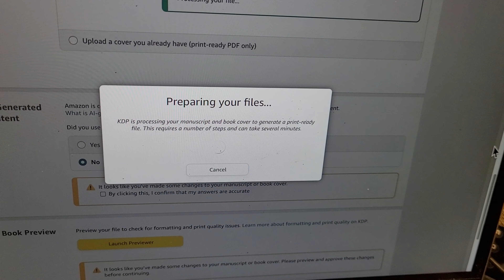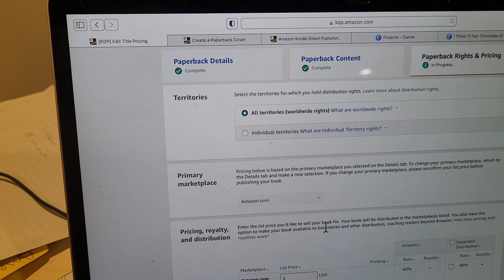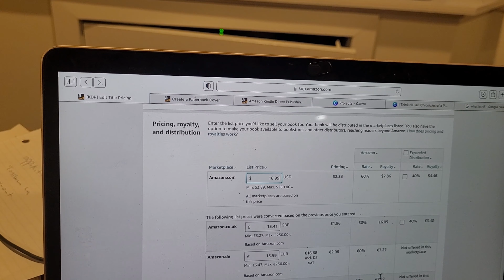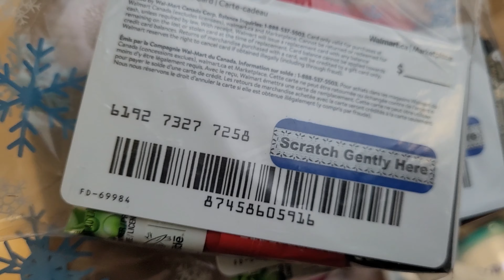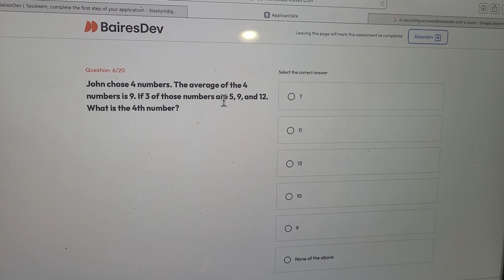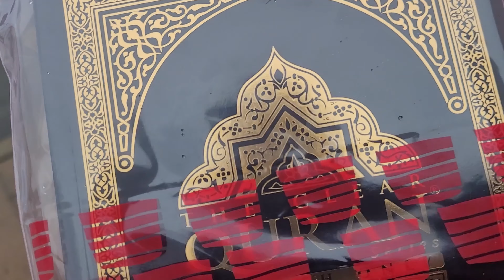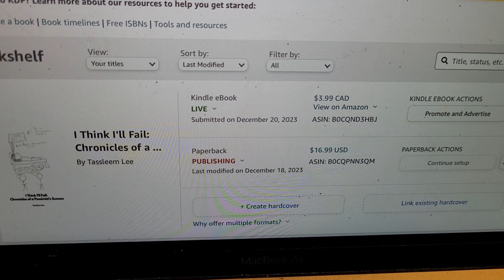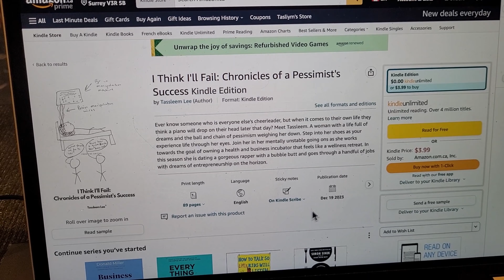Uploading Ebooks and Silly Self Talk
I uploaded my ebooks!!!  Ahhhhhh!!!
If you'd like to peer into my brain,
feel free to purchase a copy;